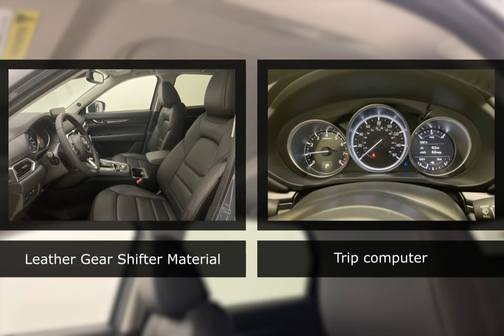2023 Mazda CX-5 16858Z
2023 Mazda CX-5 16858Z